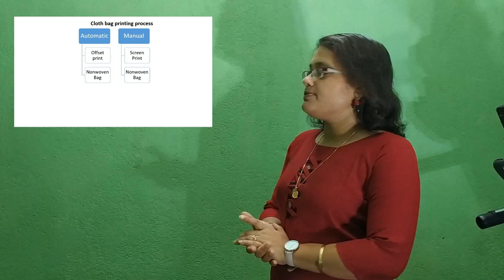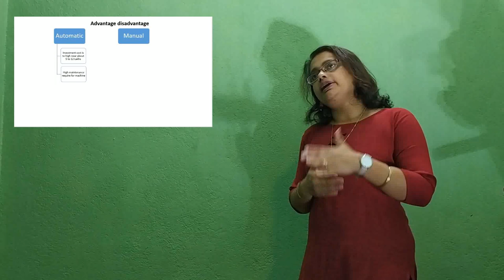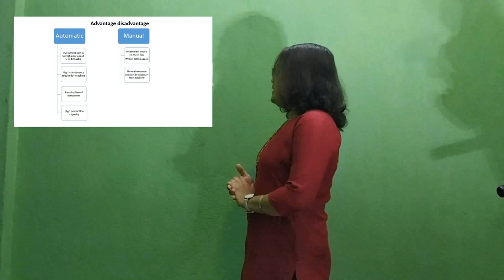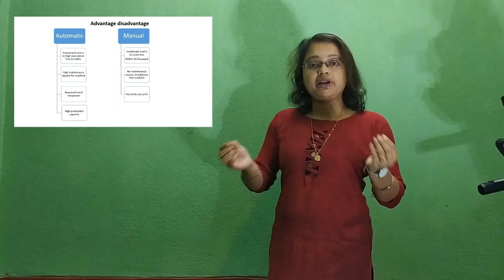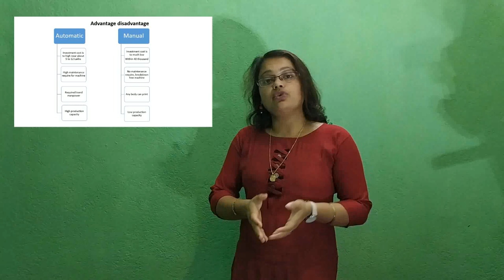Cloth bag print process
Know about cloth bag print process